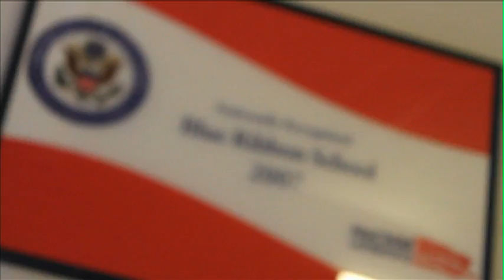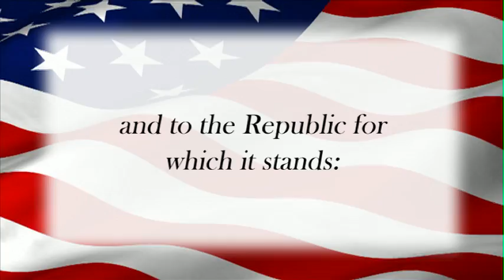Daily Dose 03-01-12